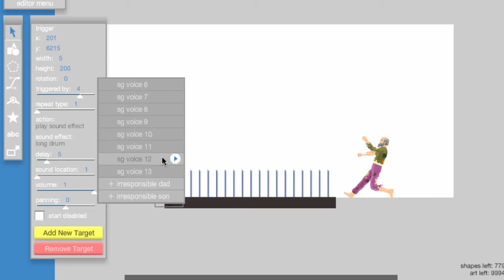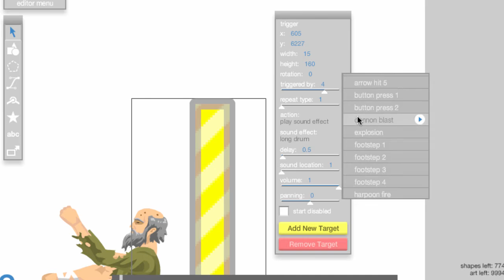Trigger Tool Example Tutorial | Ep. 14 | Season 2.5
Here's an example of how you can apply triggers to a level. Remember, not everything will work out the first time. Always go back and make sure everything is set properly on the triggers.
Don't forget to click the like button if you enjoyed this video!